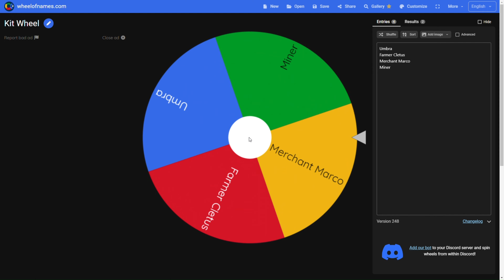Episode #8 of Randomised Kits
I tried adding music but idk what music I can add that aren't copy right. Soz